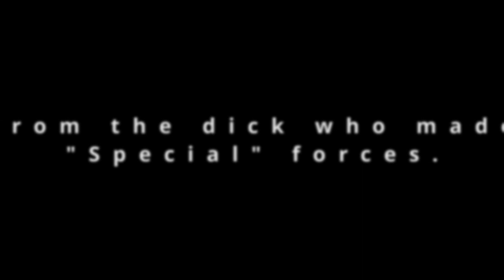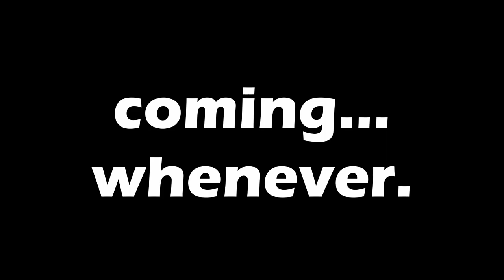Toaster-man trailer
or perhaps subbing to me is an option??